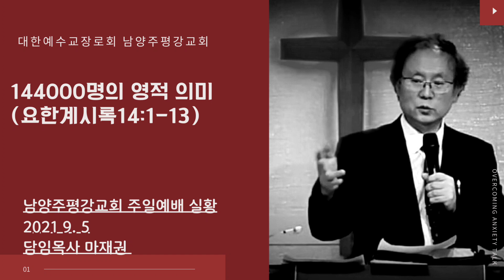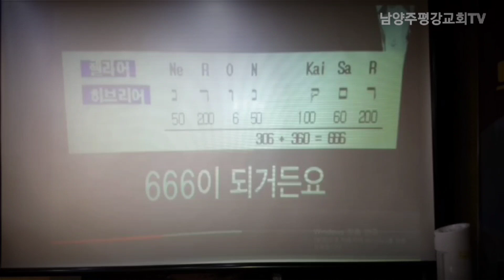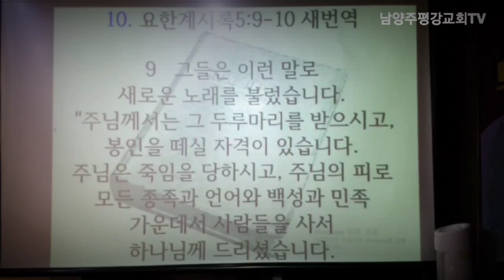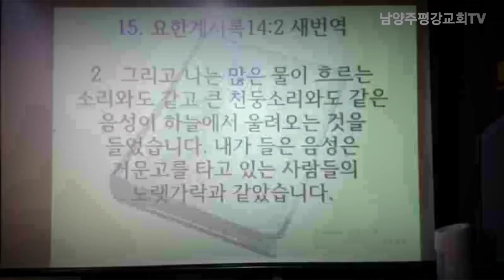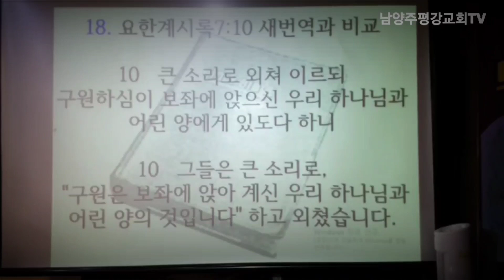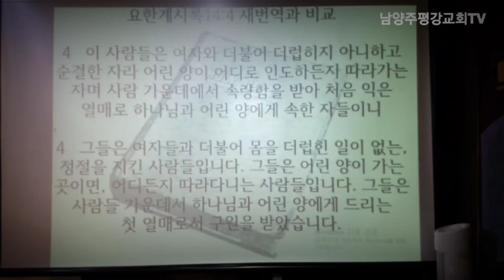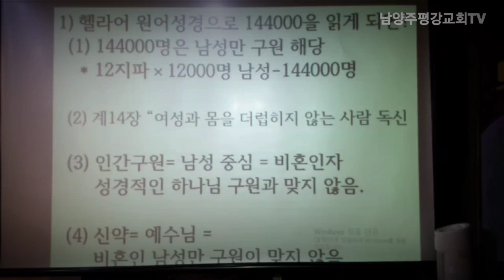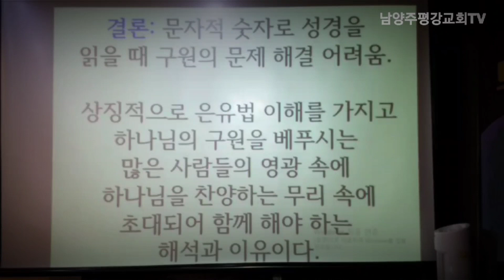144000명의 영적 의미 남양주평강교회 담임목사마재권 (요한계시록14:1-13)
144000명의 영적 의미 남양주평강교회 담임목사마재권 (요한계시록14:1-13)